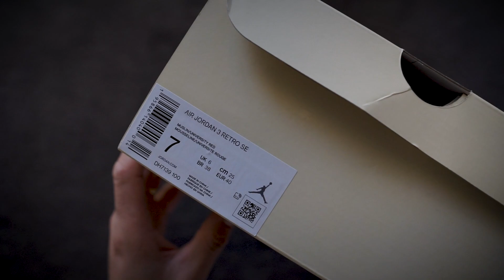Nike Air Jordan 3 Retro Muslin Unboxing | Jordan 3 Muslin Canvas Closeup Looks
The Air Jordan 3 Muslin features a heavy-duty canvas upper with grey suede overlays and cream TPU eyestays. At the heel, a matching cream heel tab with a red Jumpman logo adds contrast to the neutral tones prominent throughout the design. From there, a white and grey Air Max sole completes the design.